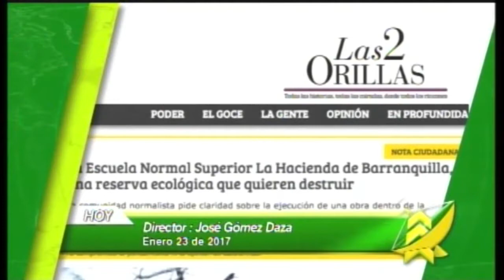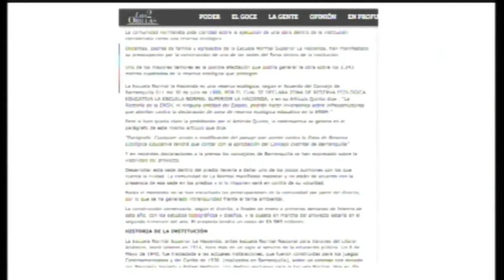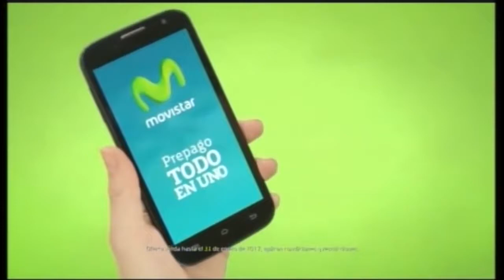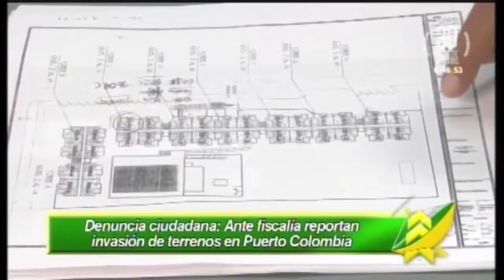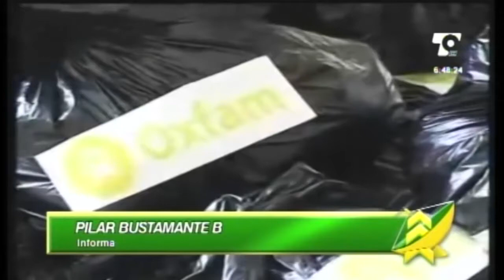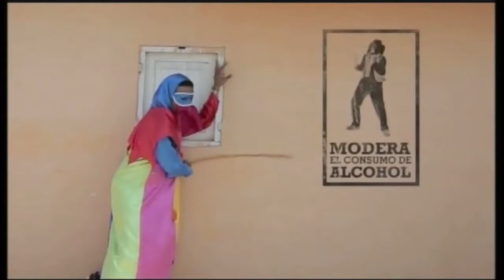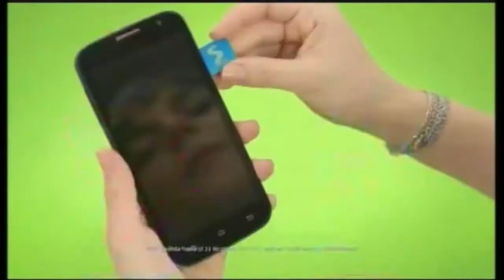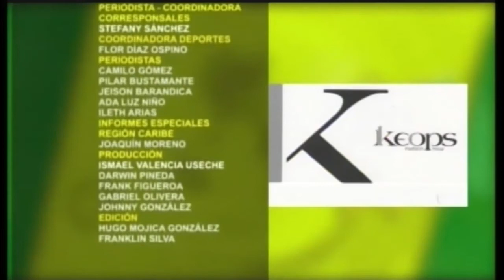LAS NOTICIAS 630 DE TELECARIBE EMISIÓN ENERO 23 DE 2017